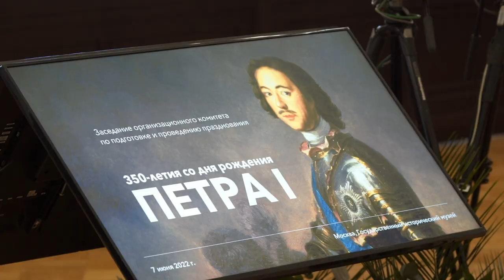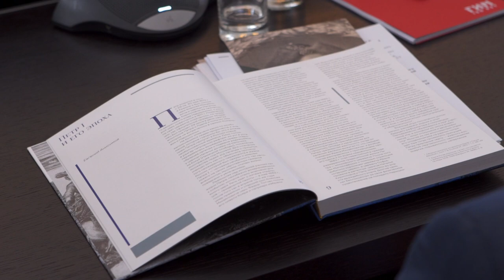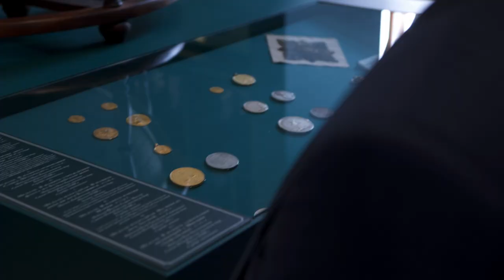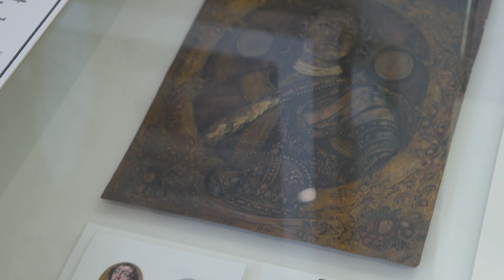Заседание Оргкомитета по подготовке празднования 350 летия со дня рождения Петра I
7 июня 2022 года в Государственном историческом музее состоялось заседание Организационного комитета по подготовке и проведению празднования в 2022 году 350летия со дня рождения Петра I.

Участники обсудили итоги реализации Плана основных мероприятий по подготовке и проведению празднования 350-летия со дня рождения Петра Великого.

Напомним, 350-летие со дня рождения Петра I (1672) входит в список приоритетных тем работы Российского исторического общества на 2022 год.